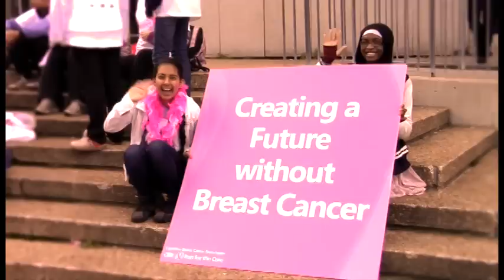2013 Canadian Breast Cancer Foundation CIBC Run for the Cure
On October 6th, join us and the rest of Canada as we walk or run for the future...a future without breast cancer. The 2013 Canadian Breast Cancer Foundation CIBC Run for the Cure will take place in 66 communities across the nation. for more info and to register or volunteer!